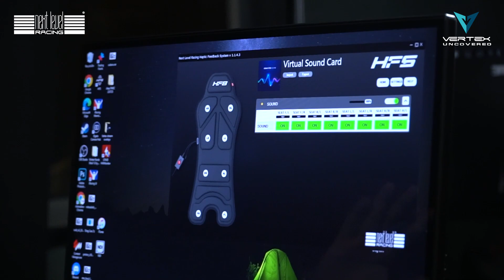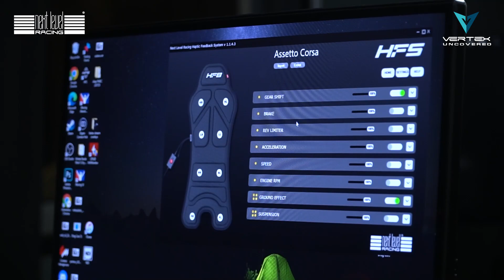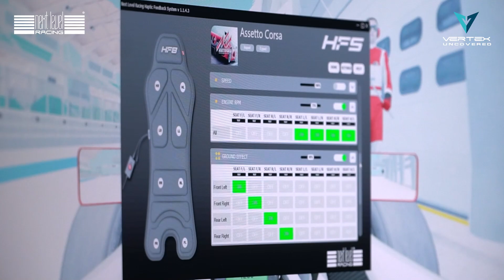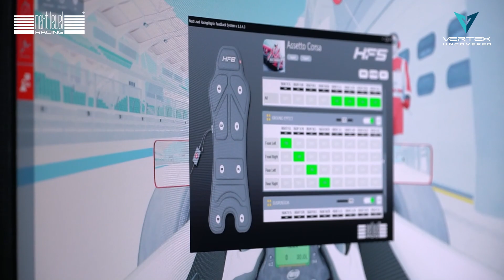Uncovered EP10 - NLR HF8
Bersedia merasai keghairahan yang tidak pernah anda rasai sebelum ini dengan Haptic Feedback HF8 dari Next Level Racing! Terokai masa depan gaming dengan haptic feedback yang memukau ini membawa setiap sensasi kehidupan. Kami akan review dengan lebih mendalam mengenai ciri-ciri, prestasi, dan bagaimana ia “Level up your experience”. Sedia untuk upgrade gaming station anda? Sertai kami dalam review haptic feedback HF8 ini!